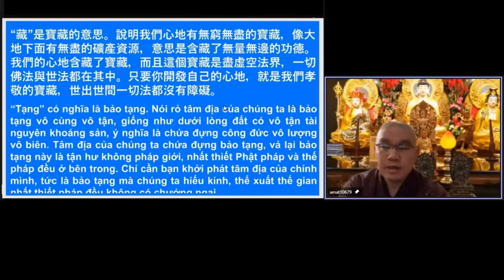學悟法師096A 1 誰能夠障礙我們 20220121